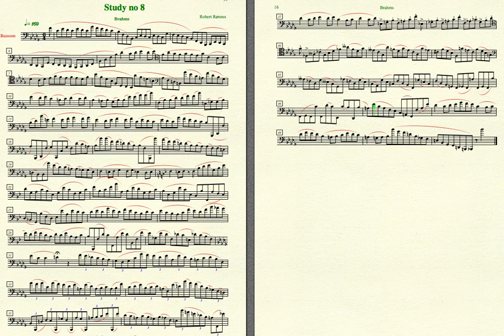R.Rønnes 16 Studies for the orchestra bassoonist.8-Brahms.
Robert Rønnes: 16 Studies For The Orchestra Bassoonist (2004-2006)
I used these studies for my students at The Norwegian Academy Of Music
in Oslo, Norway where I was the main bassoon teacher.
These studies gives a good perfection for performing delicate orchestra bassoon-soli.
8. Brahms.
Gives technical perfection for the symphonies and the
Haydn-Variations by Brahms.
These studies can be downloaded for free from my web site at the Bassoon downloads site.